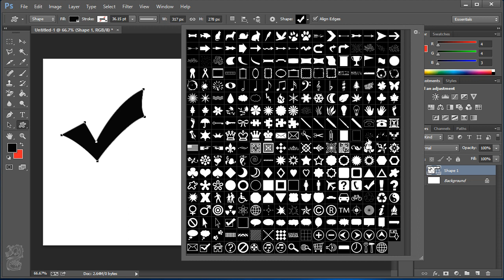Drawing with Shape Tools in Photoshop